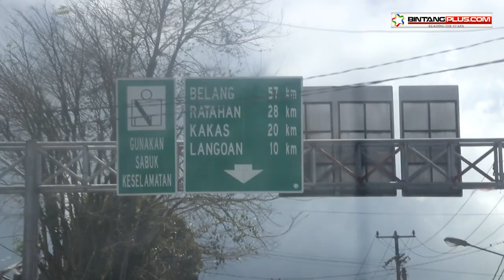[NEWS VLOG] Intip Kegiatan Telly Tjanggulung